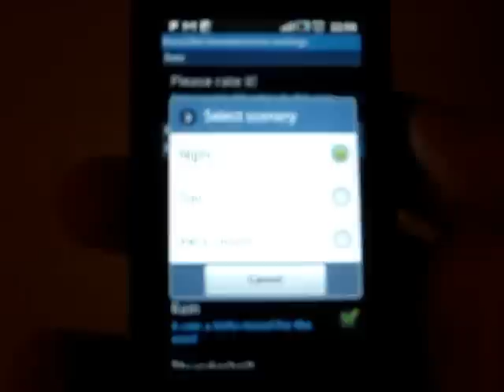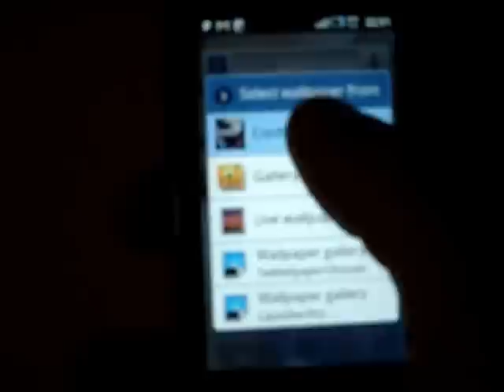The real thunderstorm - Live wallpaper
The real Thunderstorm (or Beautiful thunderstorm) is an amazing free live wallpaper for Android. It has an spectacular storm with clouds, rain and very realistic thunderbolts. You
Also, It has cool graphs and It has a very low battery consumption.
Try it and you will not regret it!

Instalation:
first you have to download it, then: home - menu - wallpapers - live wallpapers.